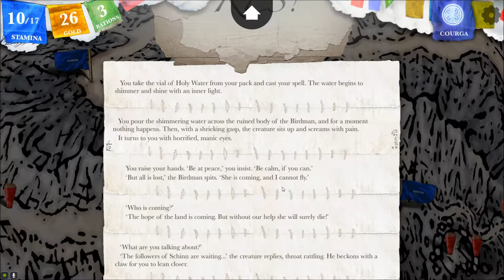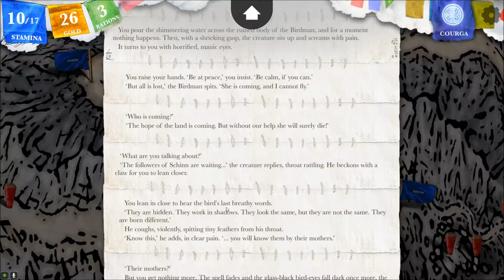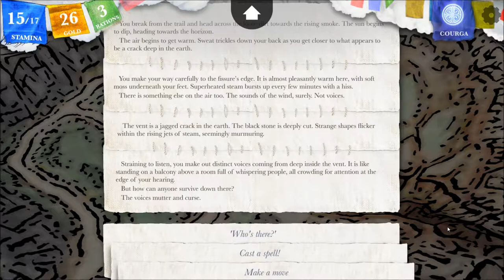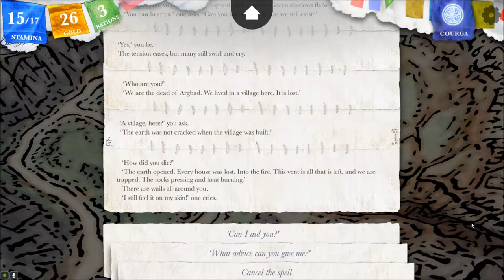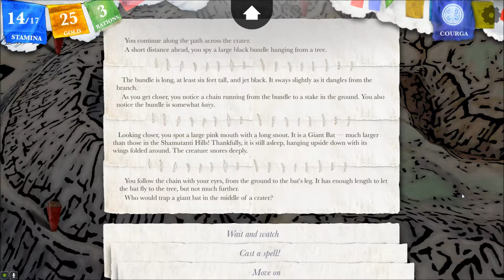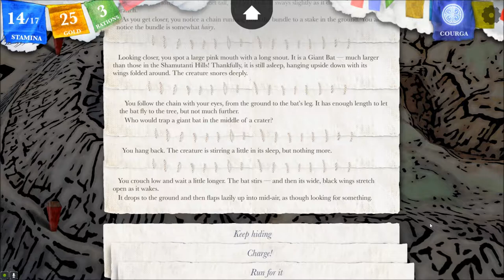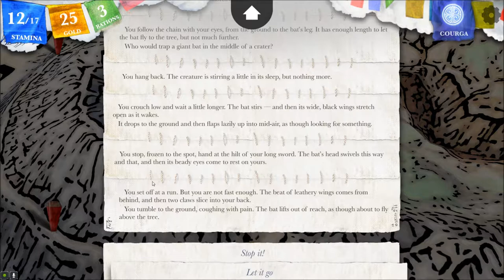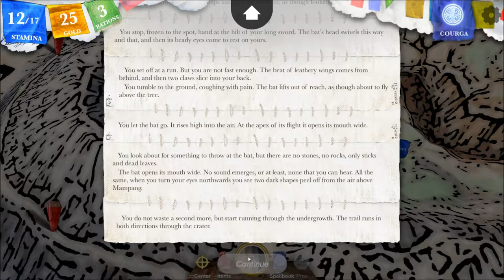Let's Interactively Play Sorcery!, Part 51: The Fissure in the Crater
(The Crown of Kings, Part 6) Another long episode, and a lot happens in this one. A resurrected rebel, a guard dog with wings, and wailing spirits.